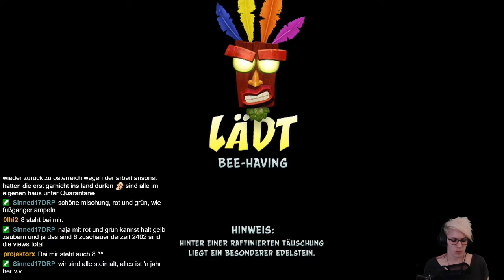Let's Play -LIVE- Crash Bandicoot 2 (N.Sane-Trilogy) [100%] #17